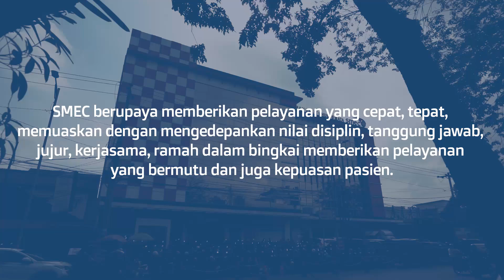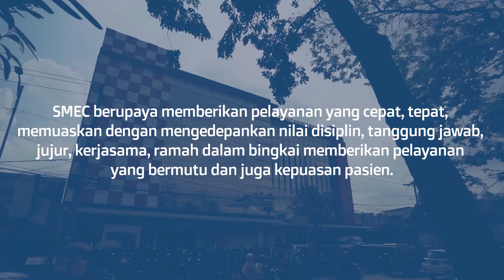"Operasi Katarak Gratis" Bank Indonesia SUMUT, Dompet Dhuafa Waspada dan RS Mata SMEC Medan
Kolaborasi antara Bank Indonesia SUMUT, Dompet Dhuafa Waspada, dan RS Mata SMEC Medan menghadirkan Operasi Katarak Gratis yang dilaksanakan pada 11-13 November 2024 lalu.

Langkah ini menjadi bukti nyata kepedulian terhadap kesehatan mata, mengembalikan penglihatan, dan harapan hidup yang lebih baik bagi para penerima manfaat.

Bersama, kita wujudkan masyarakat yang lebih sehat dan sejahtera.

SMEC, Keep Your Eyes Healthy!